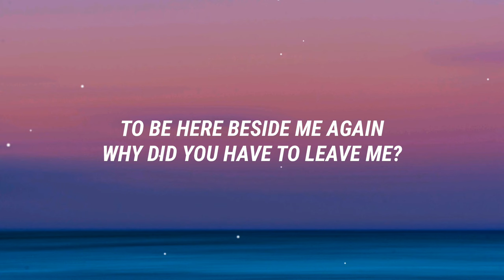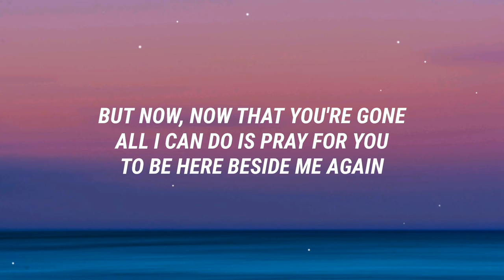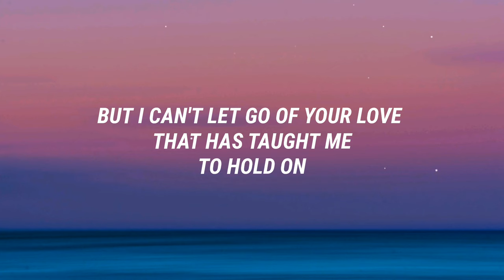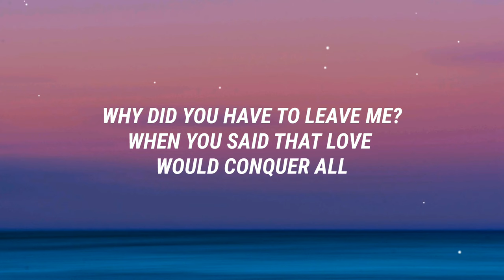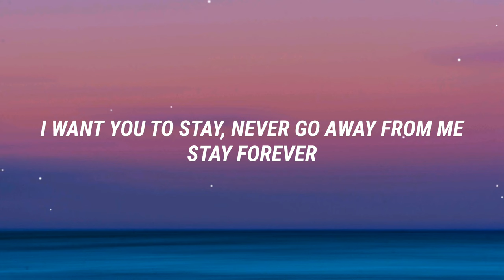Daryl Ong - Stay (Lyrics)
"Stay"

I want you to stay, never go away from me
Stay forever
But now, now that you're gone
All I can do is pray for you
To be here beside me again

Why did you have to leave me?
When you said that love would conquer all
When you said that dreaming was as good as reality

And now I must move on
Tryna forget all the memories of you and me
But I can't let go of your love that has taught me
To hold on

To hold on

When you said that dreaming was as good as staying with me

Stay forever
Stay forever

Ooooh, ooooh, ooooh, ooooh